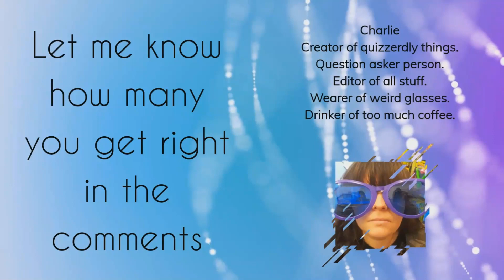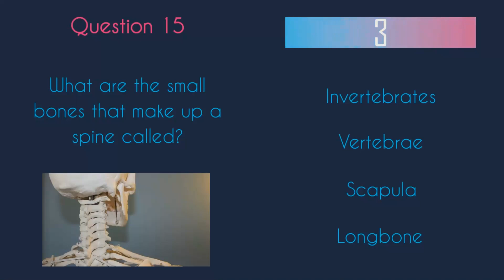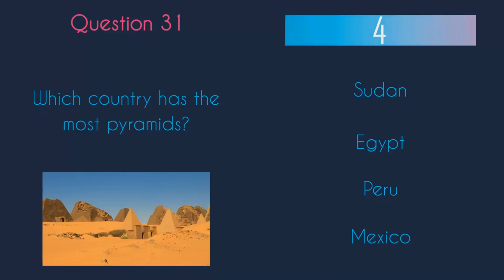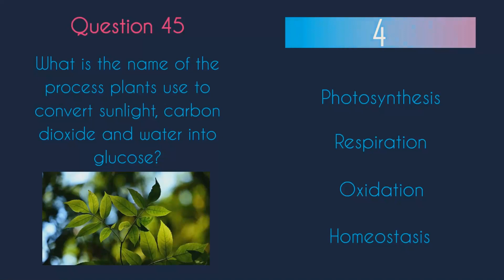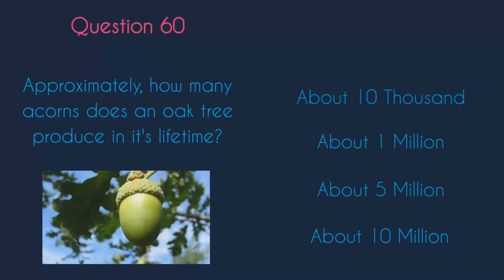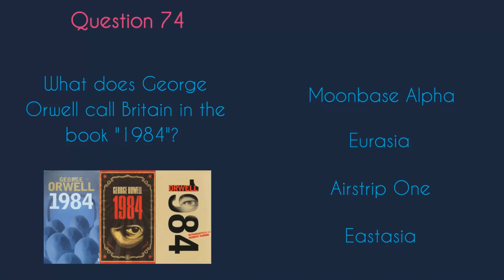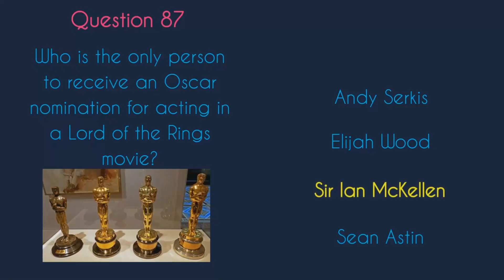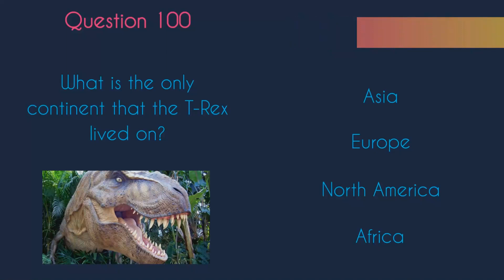The Ultimate Test of Knowledge: Take on Our Mega 100 Question Quiz!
Prepare for the Ultimate Challenge with our Mega 100 Question Quiz! 🏆🧠🔥

Get ready to push your knowledge to the limit with our mind-boggling Mega 100 Question Quiz! This quiz is designed to put your general knowledge, trivia, and pop culture expertise to the test. With a whopping 100 questions covering a wide range of topics, this quiz is not for the faint of heart.

🏆 In this epic trivia showdown, we'll dive into a variety of categories, including history, science, geography, movies, music, sports, and much more. From famous landmarks to iconic movie quotes, from scientific discoveries to historical events, this quiz will challenge your memory, critical thinking, and ability to recall the most obscure facts.

🧠 Brace yourself for 100 multiple-choice questions that will keep you engaged and entertained for 35 minutes. Only the most knowledgeable can conquer this Mega 100 Question Quiz.

🔥 Challenge your friends, family, or fellow trivia enthusiasts to see who can achieve the highest score and claim the title of trivia champion. Share the excitement and let the competition fuel your quest for knowledge. With 100 questions to tackle, this quiz is sure to ignite your curiosity and provide a fun and challenging experience.

🏆 So, gather your wits and get ready to embark on this monumental journey of trivia. Whether you're a seasoned quizmaster or just love testing your knowledge, this Mega 100 Question Quiz will keep you engaged and entertained from start to finish. Do you have what it takes to conquer all 100 questions and emerge as the ultimate trivia champion?

🧠 Prepare for a battle of wits and join us for the most epic trivia experience yet.

🔥 Get ready to put your knowledge to the test and let the Mega 100 Question Quiz begin!"

Thumbnail image credit - Robin Higgins from Pixabay

If there are any spelling or grammatical errors, I'll apologise in advance. This video was a long time in the making, and I hope you enjoy it!